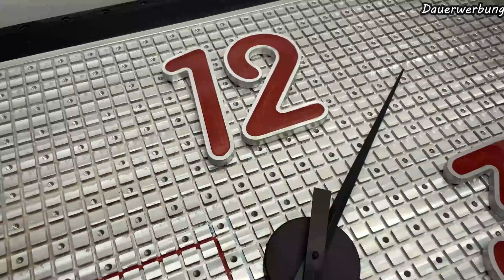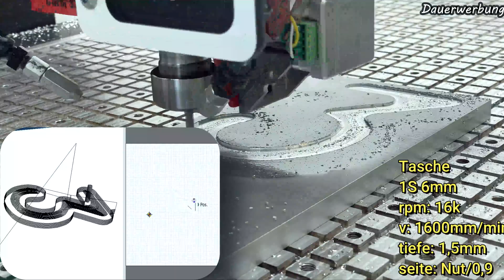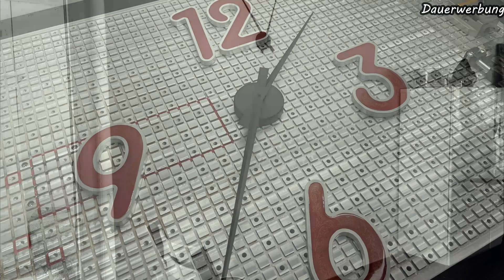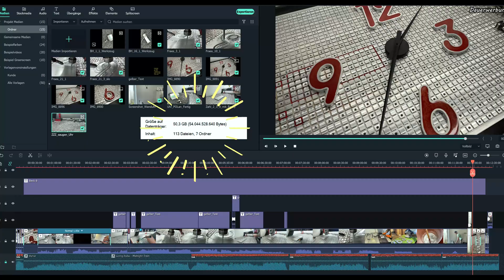Zifferblatt aus Alu und Epoxy, (CNC Haase ALS1208)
Servus,
In diesem Video machen wir in eigener Sache ein Zifferblatt aus Alu und Epoxy.

Kapitel:
00:00 Eröffnung
00:35 Planfraeser
01:30 Nacharbeit
02:29 Zahlen
08:52 Nacharbeit
09:40 Epoxy
11:06 Montage
11:55 Ende